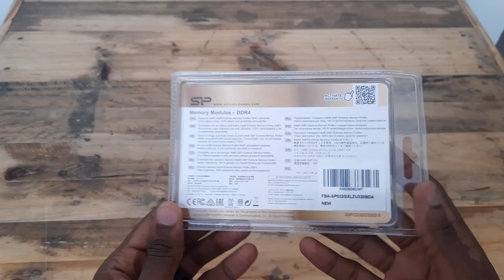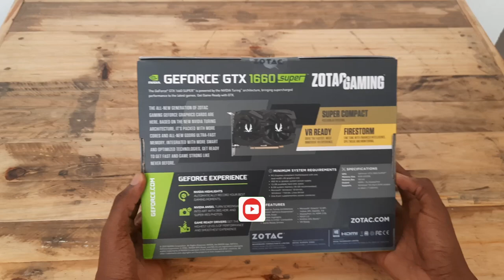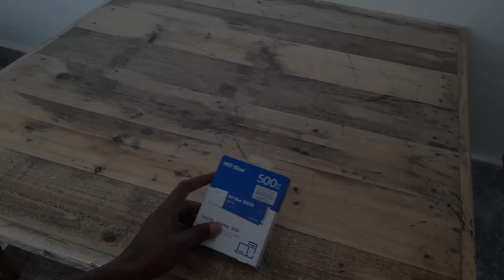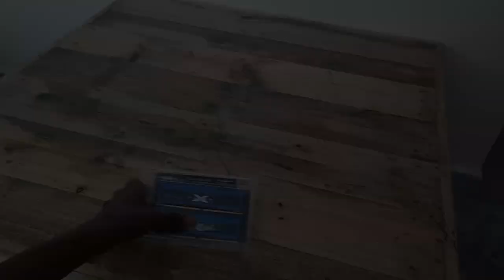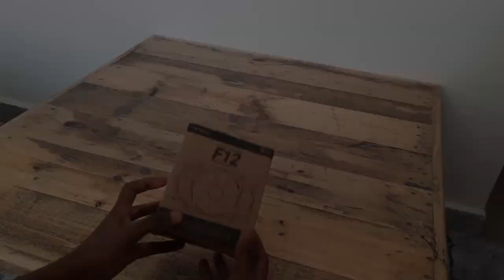First Custom PC Build | Kenyan PC Builds | AMD Ryzen 5 | GEFORCE GTX 1660 | Video Editing/ Gaming PC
Hello guys,
In the quest of creating better and quality videos, a much needed upgrade was needed. My laptop could not hold on to dear life while rendering 4K and Ultra HD videos. I broke the bank and built my first custom PC for video editing and a bit of gaming.

NB; This is not a guide, just a documentary for myself and for you to enjoy so please be nice in the comment section.

Inspired by @Dkens  and the many other PC builders out there.

00:00 Intro
00:15 Parts Lists
01:12 Unboxing the Motherboard
02:04 Unboxing the Processor & CPU Cooler
02:27 Mounting the CPU to the MB
02:50 Unboxing & fixing the NVMe SSD
03:52 Let's get the RAM
04:32 Fixing the CPU cooler
06:18 Unboxing the PC case
07:20 Marrying the case & the MB
07:53 Unboxing & fixing the Graphics card
08:47 Unboxing & fixing the Power supply
09:52 Unboxing & fitting the case fans
10:24 Testing if it works
10:27 Cable management
11:08 Final Result
11:14 Outro